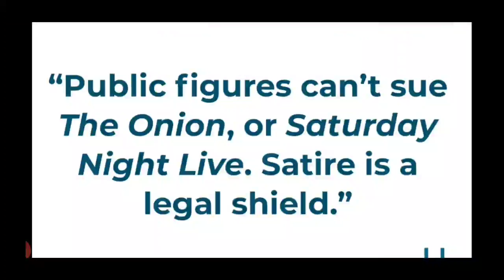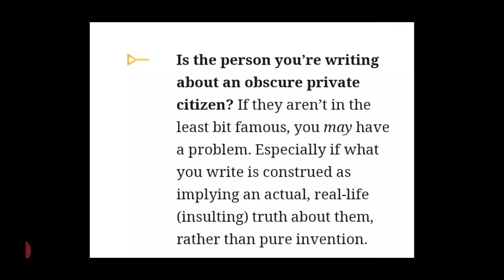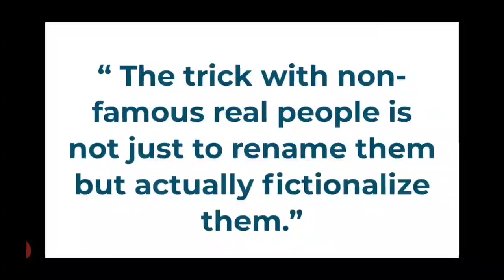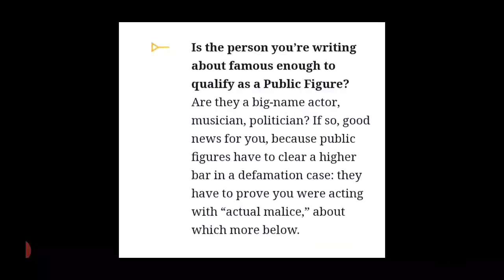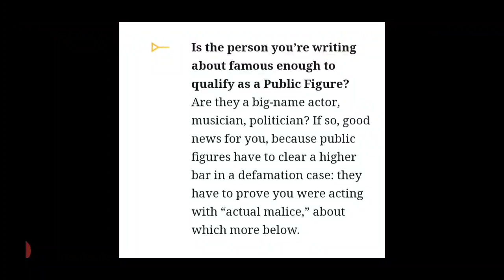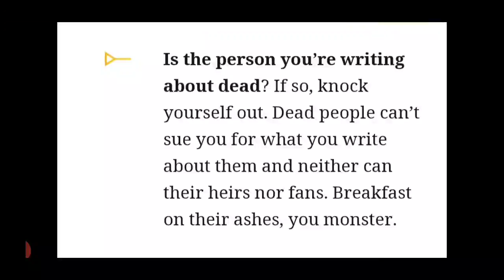Book Beef Readings